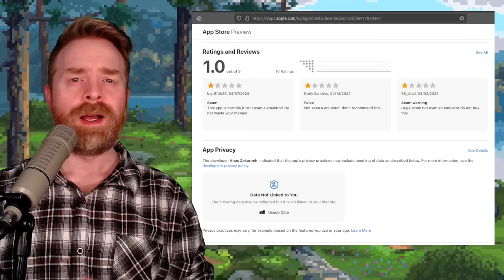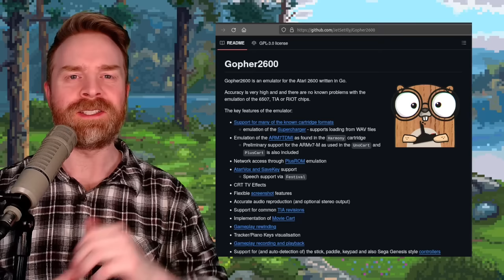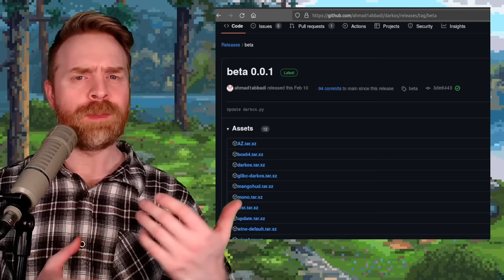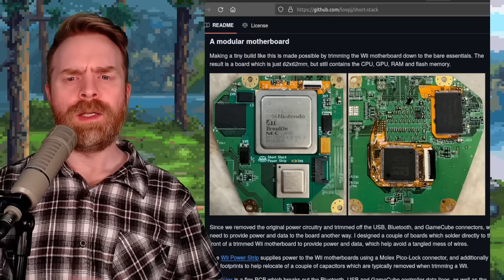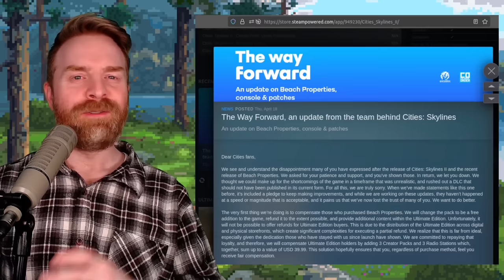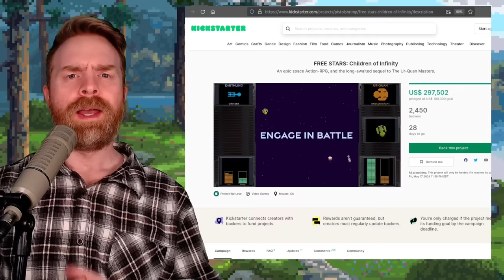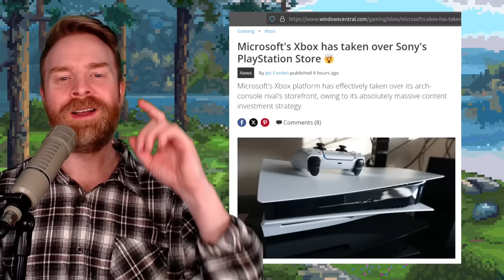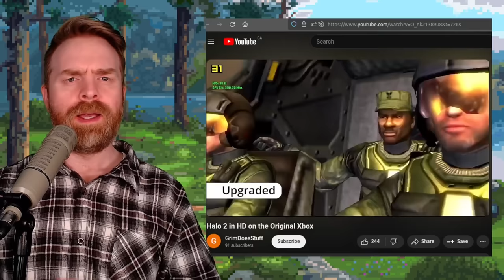MORE FAKE emulator apps hit the App Store, Windows Emulation on Android and more...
0:00 DraStic DS Emulator App Store
1:15 Gopher2600 update
1:41 Steam ROM Manager new feature
2:00 MIG Switch Flash Cart reviews
2:44 Dark OS Windows Emulation on Android
3:46 short stack worlds smallest Wii
4:54 Cave Story PS Vita Decompilation
5:33 Fallout 4 popular due to Fallout TV
6:37 Cities Skylines II DLC Refunds
8:00 Free Stars Children of Infinity
8:49 Breach of the Abyss
9:08 Microsoft takes over Playstation Store
10:04 Crazy Impressive Halo 2 HD Mod